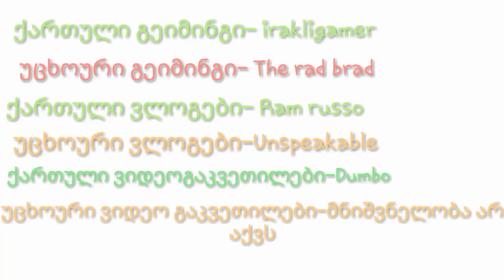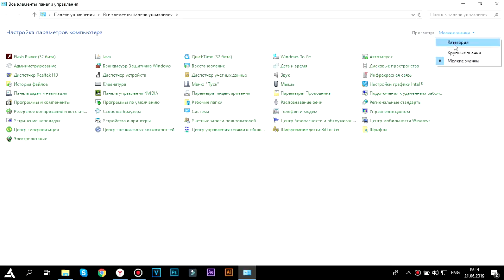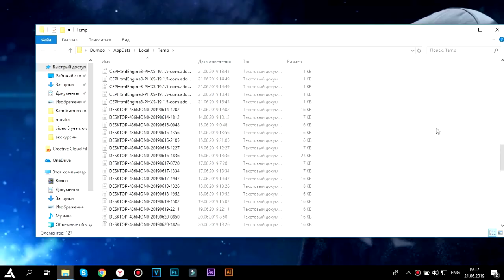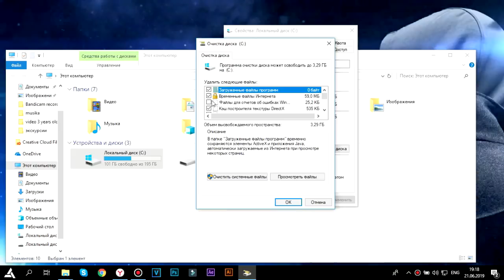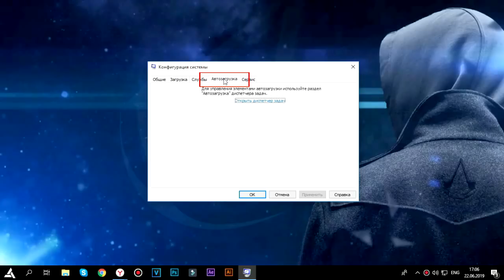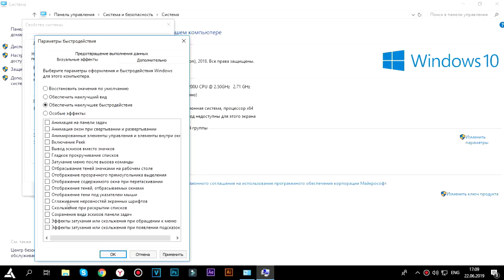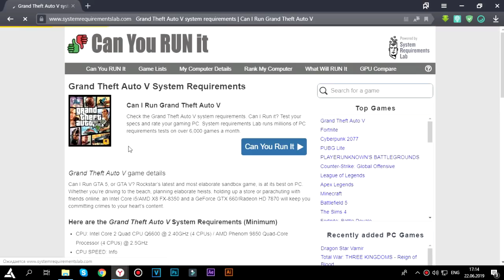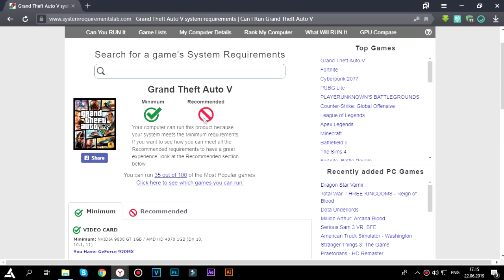🔴 როგორ ავაჩქაროთ კომპიუტერი? || თამაშებში FPS-ის მომატება || კომპიუტერის ოპტიმიზაცია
მოგესალმებით! ეს არის საიუბილეო ვიდეო, ჩვენს არხზე. ჩვენს არხს სამი წელი შეუსრულდა. მადლობა ყველას მხარდამჭერისთვის და მჯერა რომ მეტს მივაღწევთ! ❤

ვიდეოში ნახსენები პროგრამები და საიტები ❗

👍 მოიწონე ვიდეო და გამოიწერე არხი! 🤟